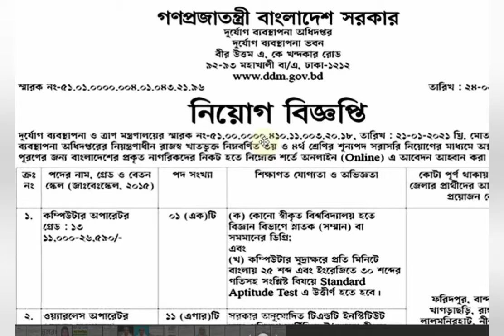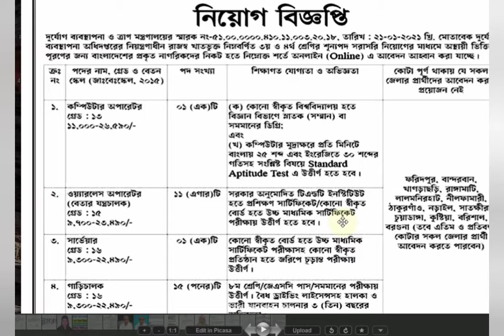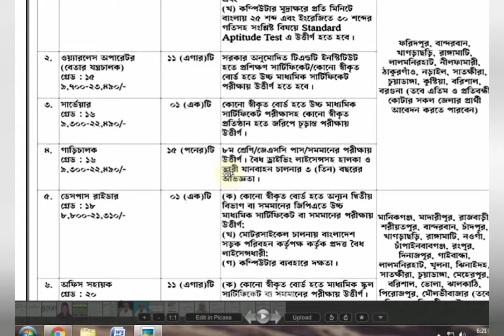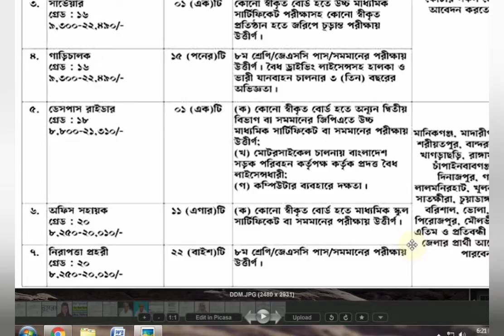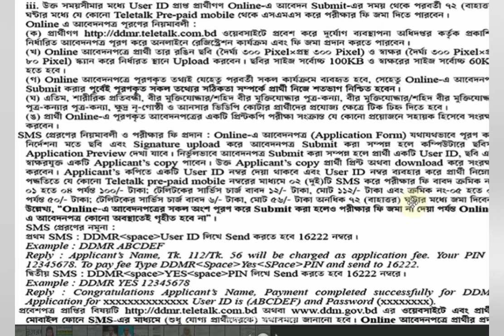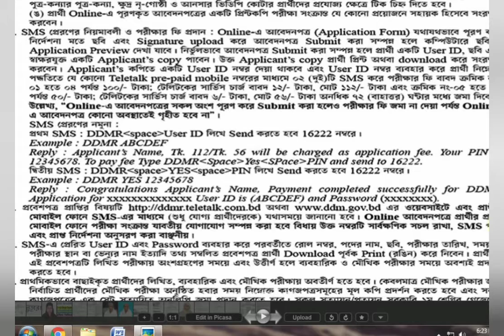DDMR New circular 2021|দুর্যোগ ব্যবস্থাপনা অধিদপ্তর ( DDM ) নিয়ােগ বিজ্ঞপ্তি 2021|DDM Job Circular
DDMR New circular 2021|দুর্যোগ ব্যবস্থাপনা অধিদপ্তর ( DDM ) নিয়ােগ বিজ্ঞপ্তি 2021 | DDM Job Circular 2021